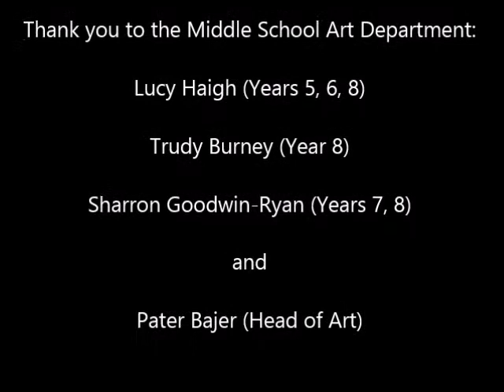Bbl Art Exhibition 2014